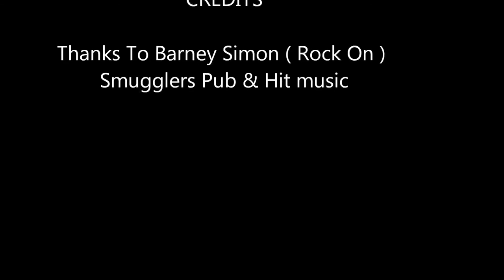The Burning Society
The Burning Society     @ Smugglers Pub video footage Thanks to Moonoveraquarius photography  & a shout out to Hit music for supporting local music